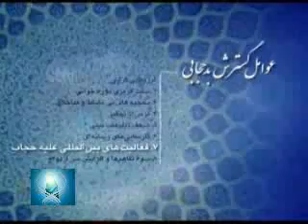فعالیت های بین المللی علیه حجاب استاد پناهیان